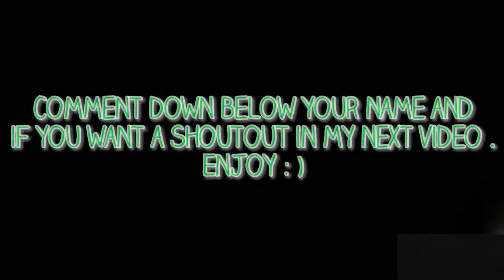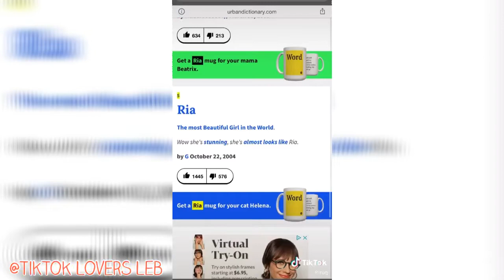Faze Rug , funny tiktok vide part 1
The intro and the ending by :@gravityartmediaproduction